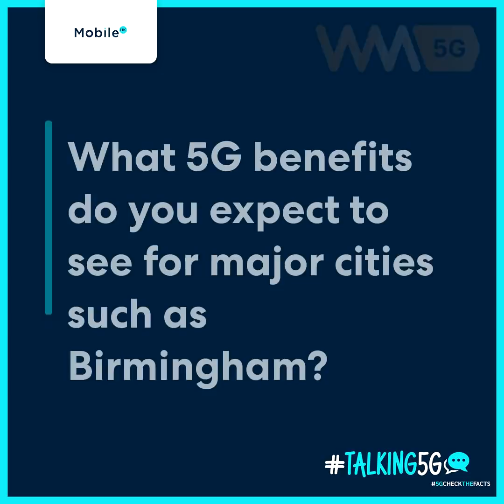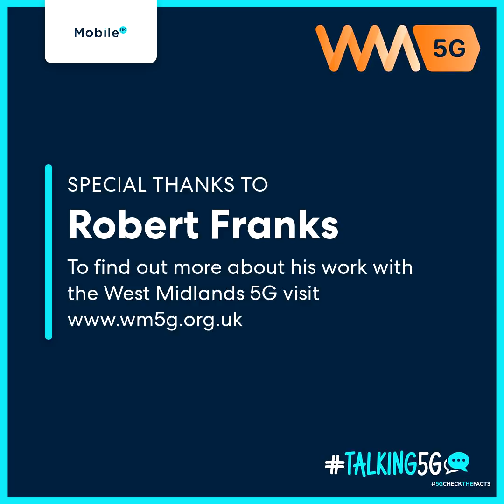Talking5G with Robert Franks - Part 2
Robert Franks, Managing Director at West Midlands 5G (WM5G) returns to explain the 5G benefits he expects to see in major cities such as Birmingham.